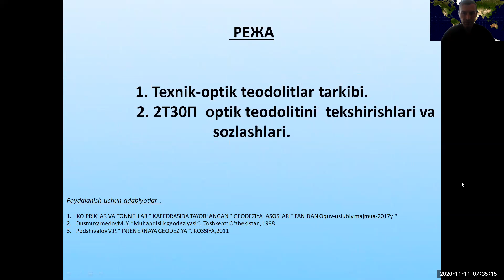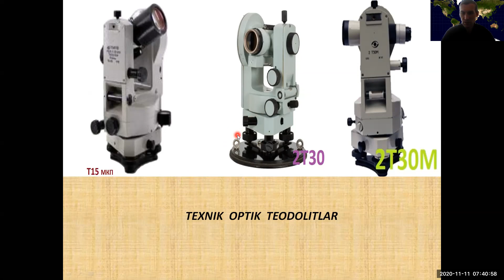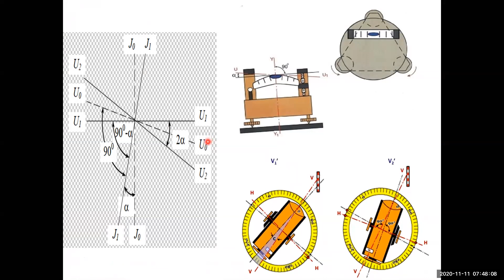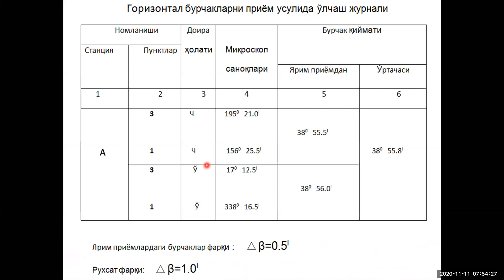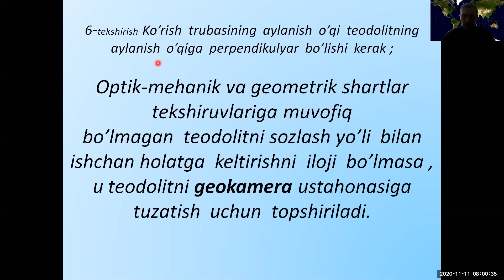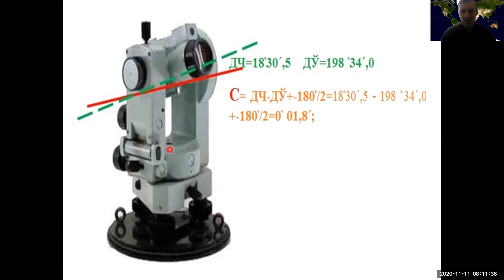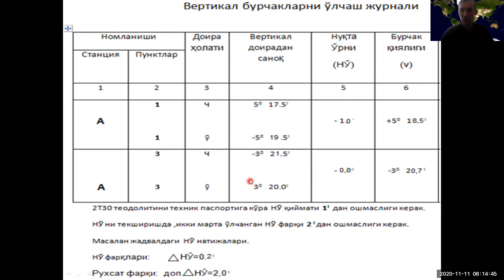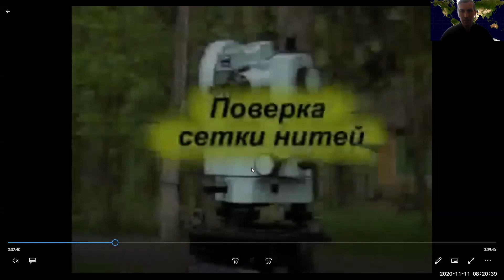A M XAKIMOV №11 МаърузаТМЛК